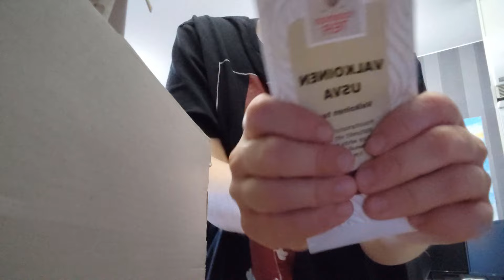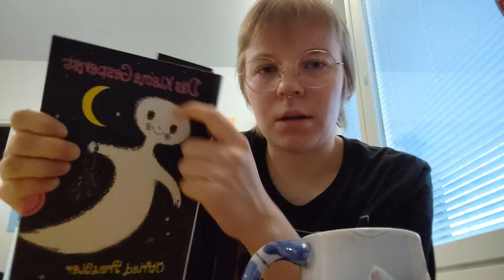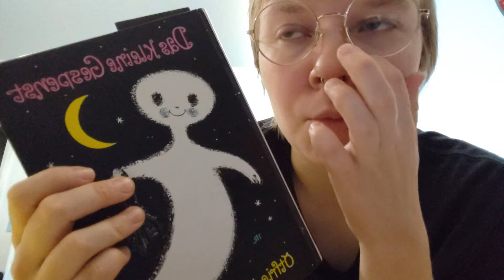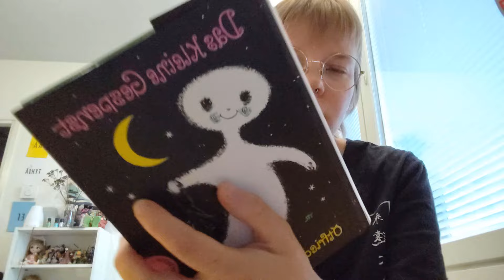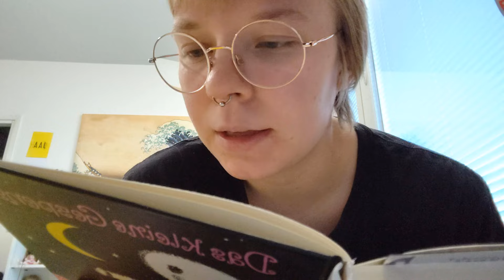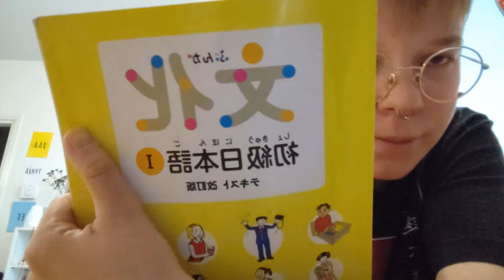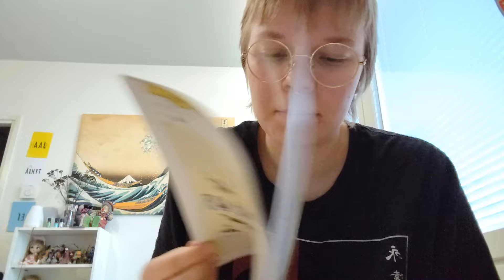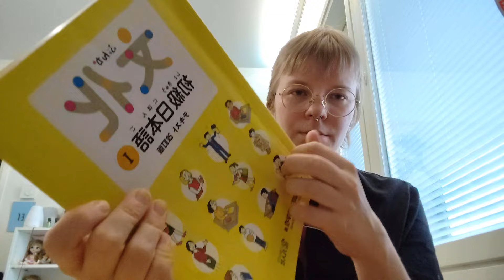ASMR SUOMI Kaoottinen höpöttelytuokio kielten opiskelusta (soft spoken, tapping, visual triggers)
Toivottavasti tykkäätte tästä höpöttelyvideosta ja rentoudutte!